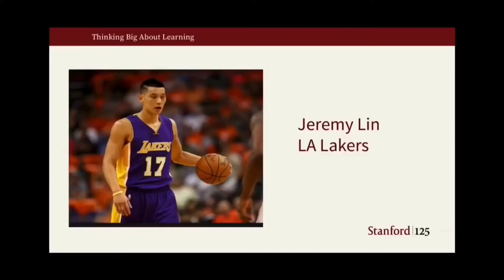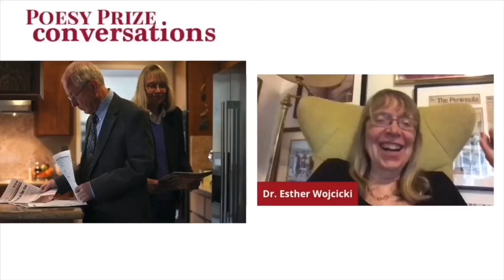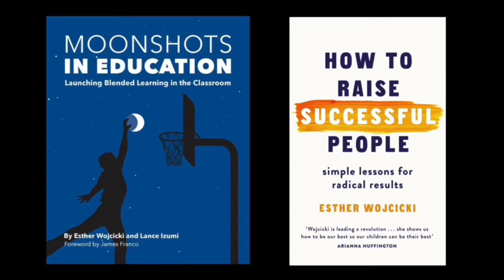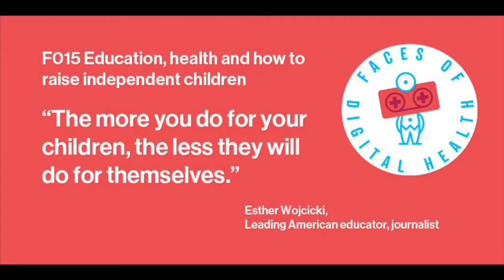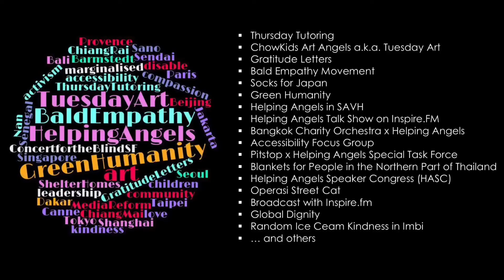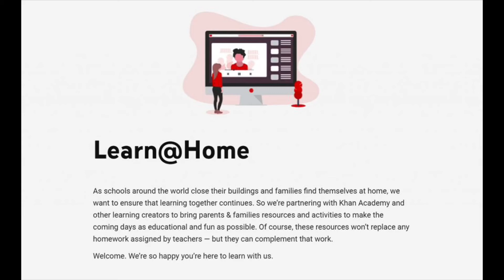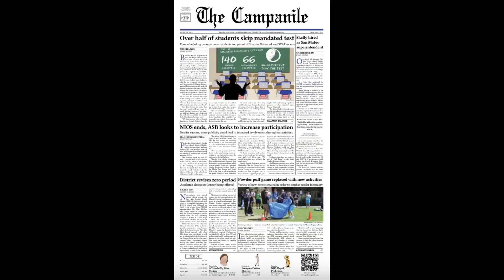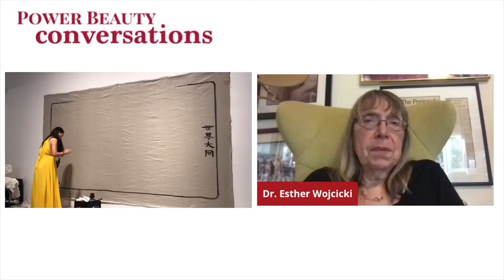(FULL) Poesy Prize : Conversations with Dr. Esther Wojcicki